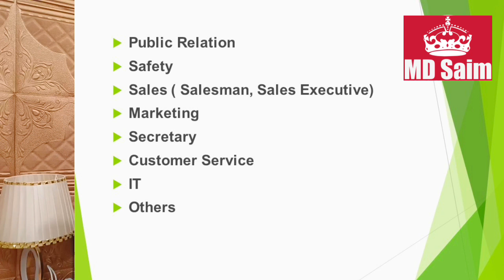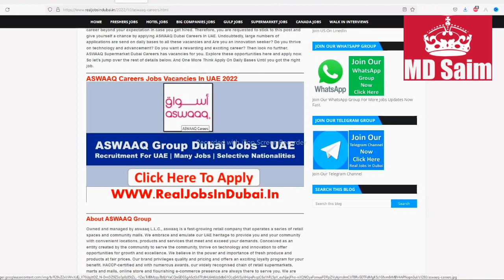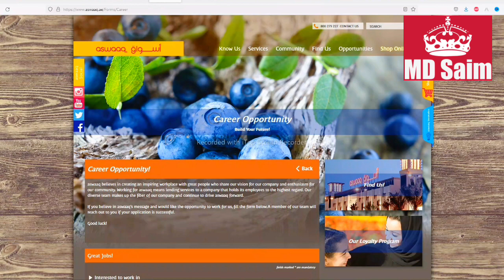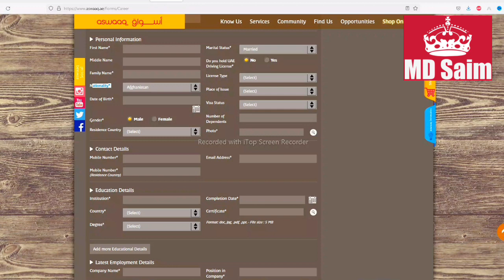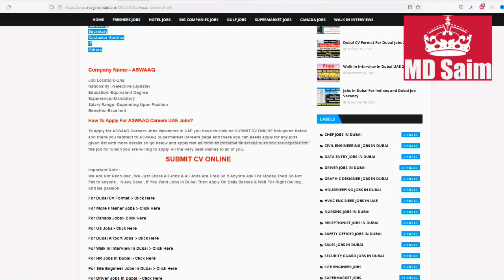Big Supermarket Jobs In Dubai - Dubai Jobs Vacancies 2022